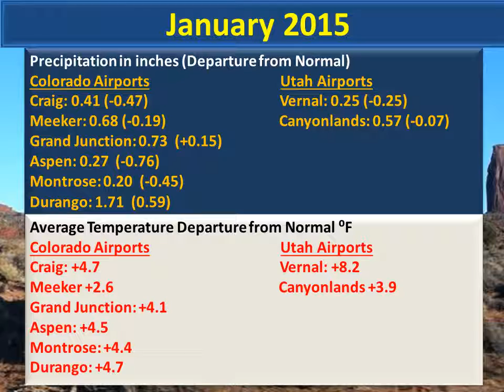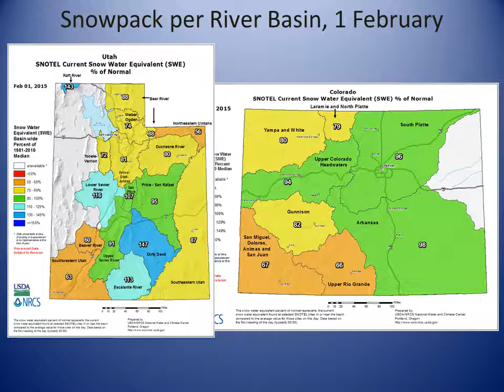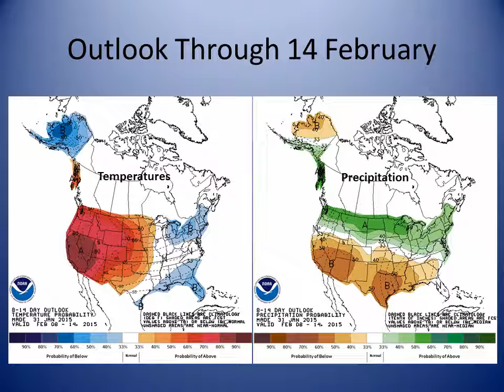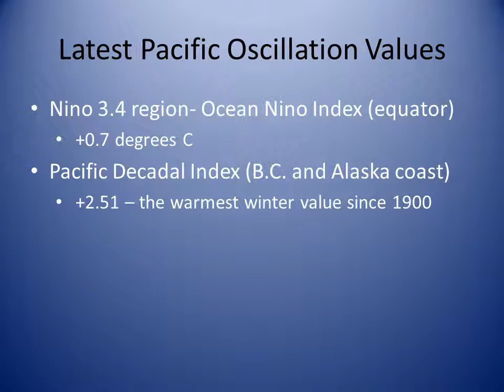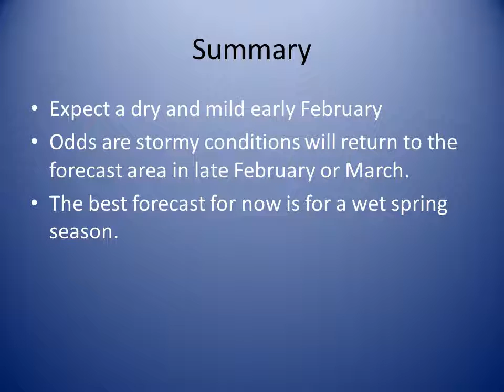January Climate Summary for Eastern Utah and Western Colorado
Here is a climate summary for January 2014 and an outlook for February and the February-March-April season of 2015.